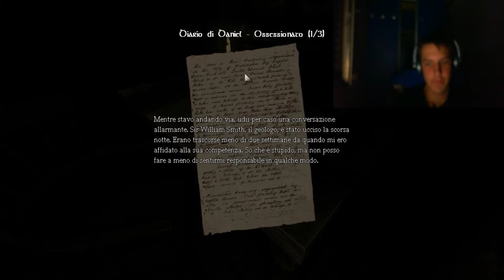"Troppo lento...." | Amnesia ep. 9 | LIVEcam By Growl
Ecco il mio  nono ep di amnesia :D scusatemi per l'attesa ma tra vacanze e altro non ho avuto tempo,e mi scuso anche di quanto sono lento a fare il gameplay xD